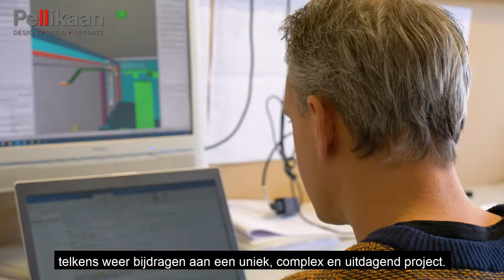Uitvoerder gezocht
Als ambassadeur van Pellikaan Bouwbedrijf ben je de leider van onze bouwplaats en realiseer je samen met je team uitdagende en complexe projecten voor onze klanten. Je houdt alles nauwlettend in de gaten, je hebt oog voor detail en je reageert tijdig en snel op onverwachte situaties. Je bent de schakel tussen onze mensen binnen en de uitvoering buiten en je zorgt ervoor dat onze klanten tevreden zijn.